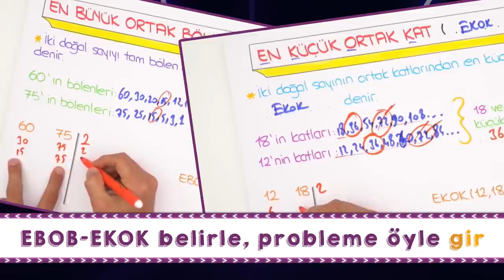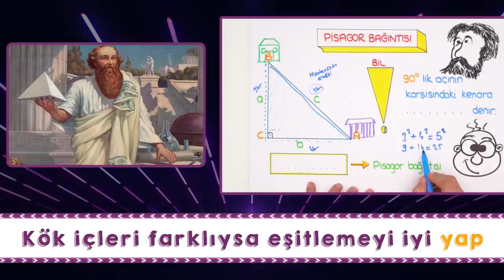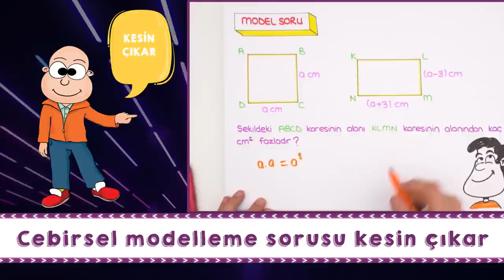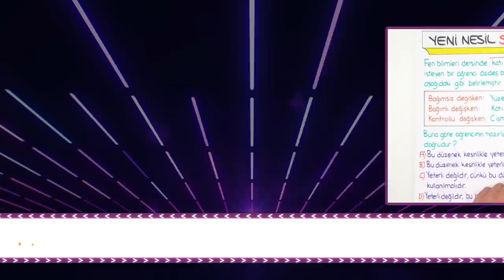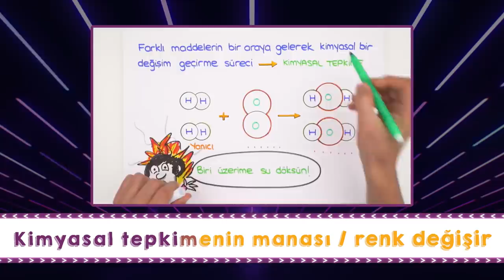Kesin Kazanacam Ben! LGS Sayısal Son Tekrar Şarkısı 🎵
LGS'ye az bir zaman kala motivasyon çok önemli! LGS sayısal son tekrar şarkımız yayında.
Şarkı Sözleri,
Alnımızda ter, küt küt atıyor nabız
Bize olmaz dur! Durma çalışmalıyız
Tonguç’umuz var burada değiliz yalnız
Matematik zor ama değil imkansız

Bir sayının çarpanı aynı zamanda bölenidir
Çarpanlara ayırmak denklemlerde gereklidir
Bu konuyla ilgili alan sorusu çıkabilir
EBOB-EKOK belirle, probleme öyle gir

Aralarında asallar çok dikkat gerektirir
Şıkları deneyerek hızlı çözülebilir
Bu konu tamam, üslülere geçilir
İki, üç, beşgilleri hafızaya atan bilir

Üssün üssü sorusu her sene kesin çıkar
Çarpmada topla, bölme işleminde çıkar
Ondalık sayıları üslü çözümleme var
Bilimsel gösterime önem verin çocuklar

Evladım tamkare sorulmayan sene yok
A karekök b diye yazılan şeyler de çok
Pratik yaptıkça çözmen kolaylaşacak
Pisagor bu konuda hep karşına çıkacak

Kök içleri farklıysa eşitlemeyi iyi yap
Eşitledikten sonra dikkatli topla, çıkart
Net iki sorusu var bu konuya da dikkat
Tam kare sayıları bence hafızaya at

Dikkate değer konu veri analizleri
Daire grafiğinde kilit açıyla-veri
İyi oku ve anla sütun grafiğini
Tabloyla grafiği birleştirmek önemli

Olasılık eşittir istenen durum bölü
Olası durum sayılarının tümü
Karşına çıkacaktır mutlaka kareköklü
Ne diyosun hocam tayfa kesin çöktü

Kesin 1 olur, imkansızsa sıfır
Daha fazla olabilir, belki de daha azdır
Bu konuda beyin jimnastiği yap evladım
Kart çek, top çek saksıyı çalıştır

X’leri iyi çarp, böl, topla, çıkar
Cebirsel modelleme sorusu kesin çıkar
Tamkare özdeşliği bu konuda anahtar
Bol bol pratik yapın şarkı da işe yarar.

Kaçamazsın elimden
Net full çekerim seni Fen
Düşmüyorsun hiç dilimden
Bu sınavı kesin kazanacağım ben

Kuzeyde Haziran yaz başı, gündüzler uzun
Güneyde Haziran kış başı, geceler uzun
İklim değişmez kolayca, insandır bozgun
Hava olaylarına güvenme, bağlarsın yosun

Hocam yosun deyince geldi aklıma DNA
Sınav için var mı tüyo, biraz anlatsana
AT-GS nükleotitlerini kazı kafana
Genler farklı diye farklıyız, anlasana

İki harf aynıysa saf döl homozigot
Biri büyük biri küçük melez heterozigot
Birinci kuşak full melez, çapraz metot
İkinci kuşak çekinik fenotip, dip not

Hocam ne diyosun uğradım mutasyona
DNA’m bozuldu yazık torunlarıma
Evladım seninki modifikasyon
Kalıtsal değil fenotip yansır aynaya

Adaptasyon yaşama şansı verir
Biyoteknoloji ile Corona yenilir
Hocam bize sınav var Corona nedir
Basınç diye konu var, deney sorusu çıkabilir

Bravo şampiyon çok  güzel yakaladın
Ağırlıkla orantısı “doğru” katı basıncının
Yüzeyle “ters” düşer katıların basıncı
Derinlik ve yoğunluktur derdi sıvıların

Satır periyot sütun grup
Metal solda, ametal sağda durup
Bekler atom numarasına göre sırasını
Soygaz kararlı, unutma hidrojen istisnasını

Kimyasal tepkimenin manası / renk değişir
Yeni maddelerin oluşması / gaz çıkar
Atomların türü ve sayısı / değişmez
Kütle, giren çıkanın aynısı / aynısı

Ph 0-7 arası / asittir
7-14 bazın sırası / basittir
Hocam bu neyin kafası? / Tonguç
Koca bir dönemin şarkısı / olmuş

Asit-Baz deneyi net soru
Ayraçları iyi bil unutma bunu
Söylemesi en güzel Fenolftalein
Hadi bakalım şarkıyı ezberleyin